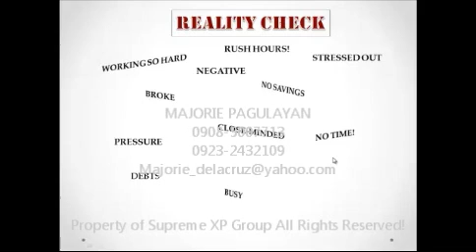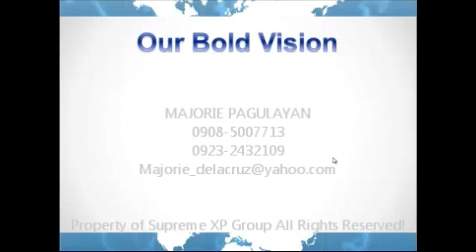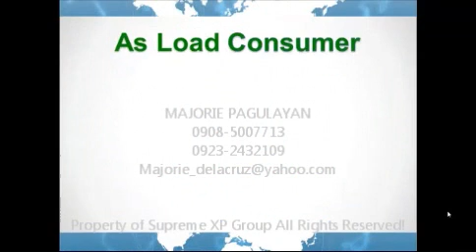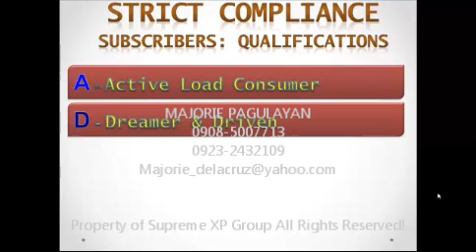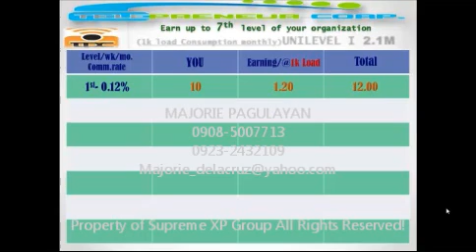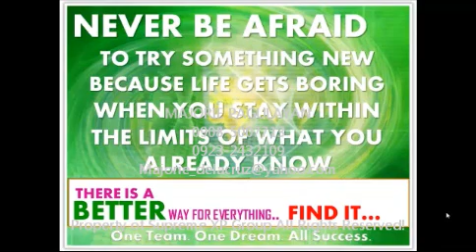Telepreneur Corp Business Presentation by Majorie Pagulayan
Naghahanap ka ba ng EXTRA INCOME / PART TIME NEGOSYO?
Bakit hindi ka mag-LOADING BUSINESS...

Introducing,
TELEPRENEUR CORPORATION
The Country's Most Reliable, Fastest & Affordable
1Phone, 1SIM, Load All Networks System

P2,500 lang E-LOAD DEALER (System Owner) ka na!

kikita ka pa up to 16,800 pesos araw araw.

gamit 1 cellphone + 1 sim makapagload ka na sa lahat ng network.

papano kikta.

* 300 pesos direct referral
* 700 pesos pairing bonus
* 1% override
* 6% selling/retailing of load

TPC kit/package includes:

* 30 retailer activation access
* 3 compensation brochure
* 3 retailer/dealer guide
* tarpaulin
* paper bag

Enjoy Lifetime Discount & Rebates,
Refferal & Profit-Sharing Bonus, etc.

Join Our SUPREME GROUP
Enjoy Cellphones, Tablets, Laptops & Gadget Promos!!!

Majorie Pagulayan
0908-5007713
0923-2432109